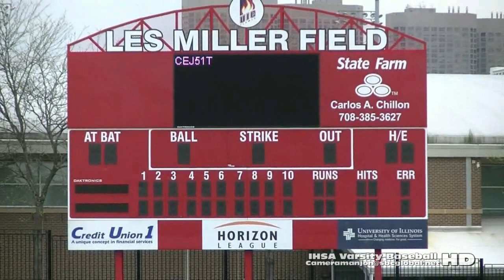* * [6] Payton Grizzlies@Jones Eagles Varsity Baseball6a '15 CPS Sports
* Payton Grizzlies@Jones Eagles Varsity Baseball6a (5-3-15)